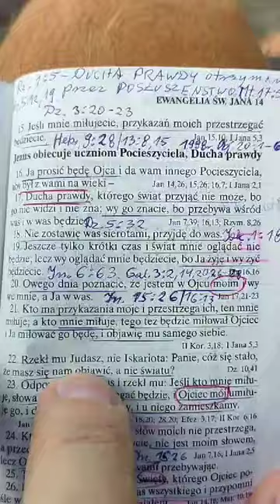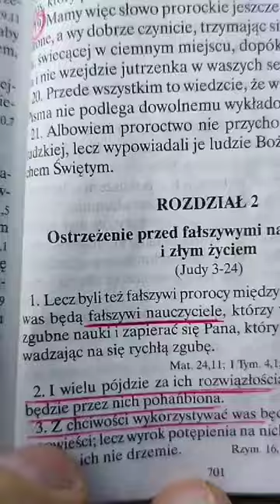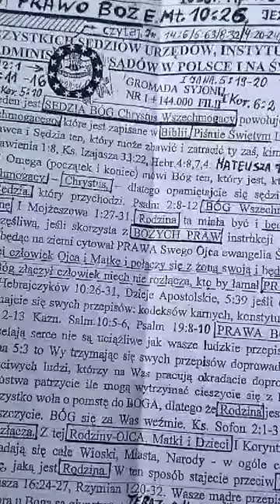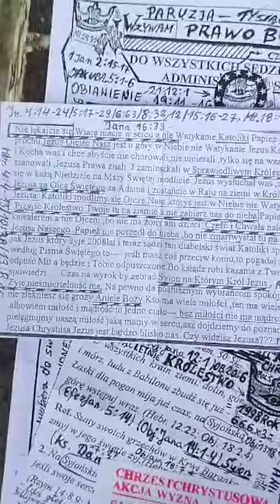Świadkowie Jehowy mówią że nie są z tego świata posłuchajmy!!!